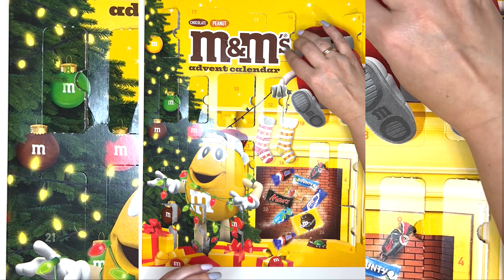Satisfying Video | Unboxing M&M'S Candy Advent Calendar | Chocolate Candy Opening ASMR | Day 16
🍭🍭🍭 Welcome to our ASMR Candy Shop! 🍭🍭🍭
Sit back, relax, and indulge in the ASMR delights of unwrapping candy

❤️Share your favorite videos with your friends

Best Christmas Gift Ideas - M&M's Chocolate Candy Christmas Advent Calendar 2023 Unboxing
Some Lot's of Candy Opening | Unpacking Candy ASMR | Unboxing Lots of Candies Lollipops Chocolates | Candy ASMR | Chocolate ASMR | Yummy Sweets Chocolate Candies ASMR No Talking | Scratching and Tapping ASMR | Oddly Satisfying ASMR | Lots of Chocolate Bars Opening ASMR | Kinder Joy Surprise Natoons Chocolate Eggs Unboxing | Unpacking and Mixing Rainbow M&Ms Candies | M&M'S Candy Boxes ASMR